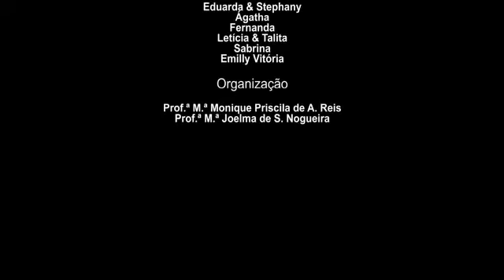Concurso A Mais Bela Voz Estudantil